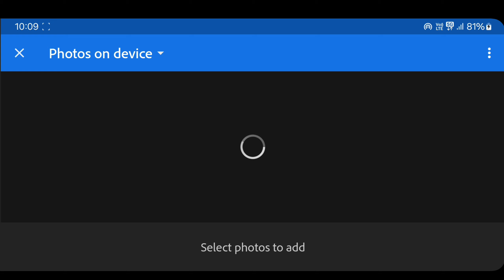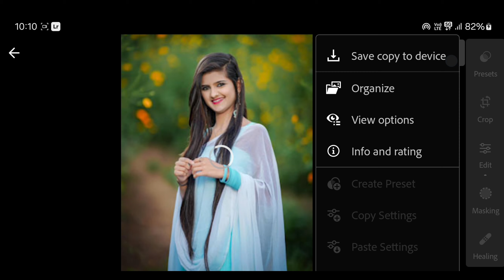Moody Dark Blue Tone Lightroom Preset | lightroom presets | Free Dng preset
princetechzone
Prince editing zone
Princeeditingzone
free preset
lightroom presets
lightroom editing
lightroom premium presets
lightroom tutorial
free presets
preset gratis
best lightroom presets
moody preset
blogger presets
lightroom
how to edit dark blue presets
dark linghtroom preset
moody dark blue preset
preset lightroom moody blue
moody dark filters
lightroom desktop
lightroom preset
preset lightroom
dark blue preset
blue preset
moody blue preset
how to edit moody dark blue
misty blue presets
moody dark preset
download lightroom preset
how to edit moody dark
moody dark lightroom preset
dark & moody lightroom preset
dark tone lightroom preset
moody preset lightroom
lightroom dark and moody presets
dark & moody lightroom free preset
moody lightroom presets
presets lightroom moody
lightroom presets moody
top 15 moody dark lightroom preset
moody dark green lightroom presets
lightroom dark preset
lightroom dark presets
Free preset